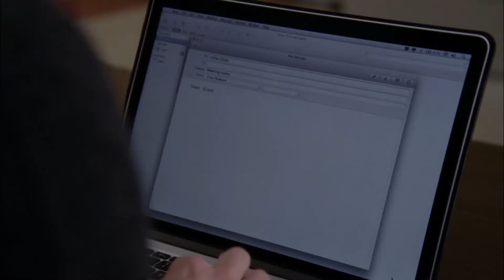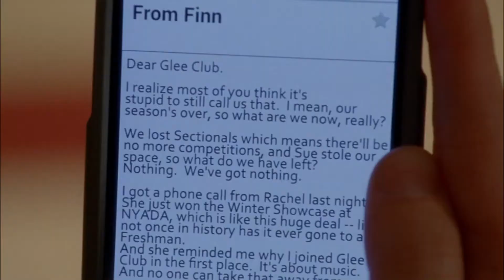Glee - Full Performance of "Don't Dream It's Over" // 4x9